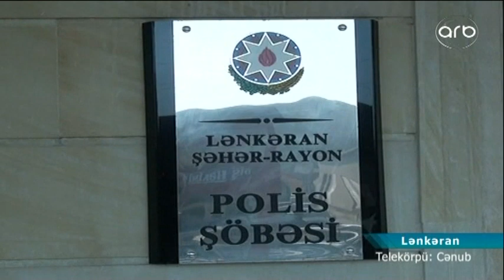Lənkəran sakinləri külli miqdarda narkotik vasitə ilə tutuldu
Lənkəranda əvəllər məhkumluq həyatı yaşamış 2 vətəndaşdan külli miqdarda narkotik vasitə olan tiryək və güclü təsiredici maddə aşkarlanaraq götürülüb. Keçirilən əməliyyat-axtarış tədbirləri nəticəsində Lənkəran rayonunun Digah kənd sakini, əvvəllər məhkum olunmuş 33 yaşlı Yalçın Məmmədovun idarə etdiyi minik avtomobili saxlanılıb. Yoxlama zamanı avtomobildən və maşındakı sərnişin, Lənkəran şəhər sakini, əvvəllər məhkumluq həyatı yaşayan 37 yaşlı Əbülfəz Cəbiyevin üzərindən 2 kiloqramdan çox tiryək, 146 ədəd plastik qutuda güclü təsiredici maddə “Maytreks” həbi aşkarlanaraq götürülüb. Əbülfəz Cəbiyev narkotikin ona Astara rayonunda tanımadığı şəxs tərəfindən verildiyini, Yalçın Məmmədov isə bu işdə yalnız sürücü qismində iştirak etdiyini bildirib. Faktla bağlı Lənkəran Şəhər Rayon Polis Şöbəsində araşdırmalara başlanılıb.